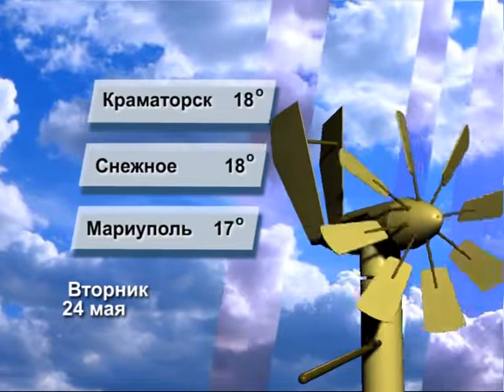Прогноз погоды на 24 мая